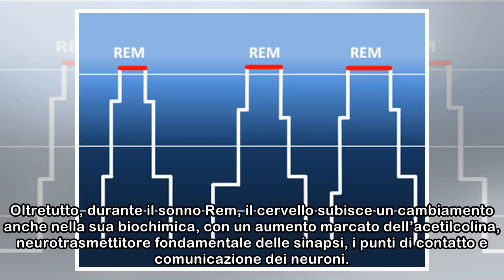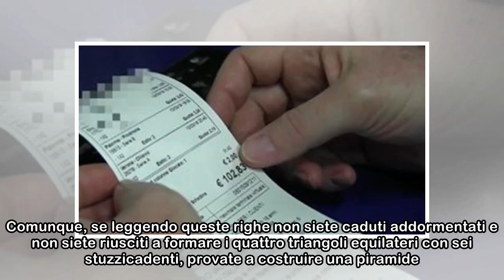Il sonno e lo «scompiglio» mentale che ci rende creativi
Un meccanismo davvero straordinario«Puoi pensare di avere già tutte le informazioni che ti servono - dice la professoressa Lewis -, ma hai anche bisogno di ristrutturarle, di costruire connessioni tra...